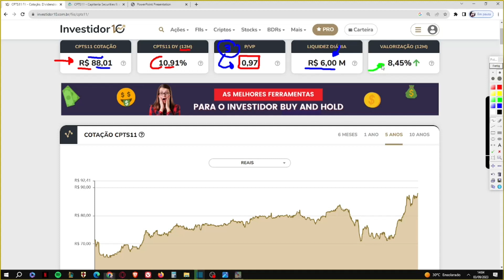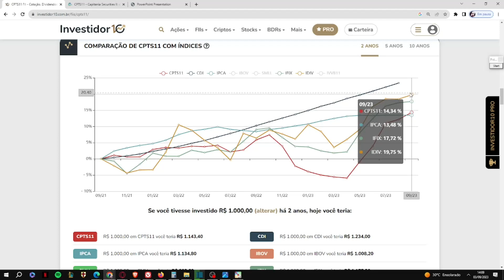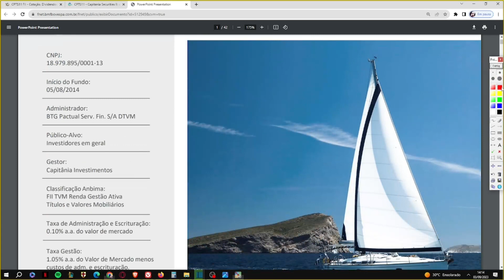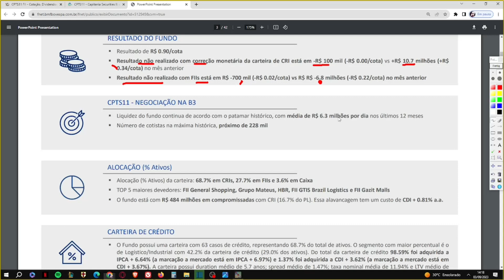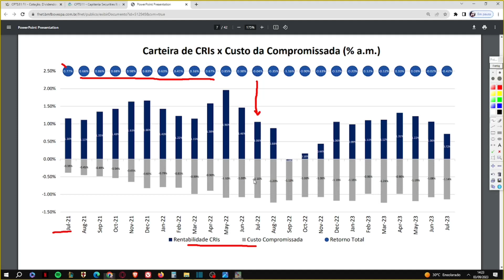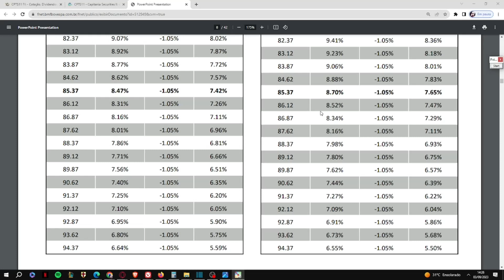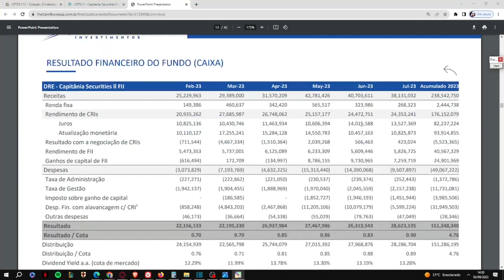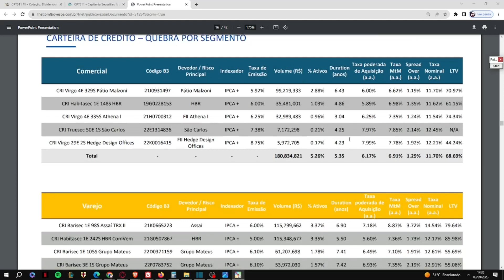CPTS11 VALE A PENA?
Ebook - PORTUGUÊS PARA CONCURSOS - AULA 3 - SINTAXE 1:
Neste vídeo trago uma análise sobre o CPTS11. Um fundo de recebíveis, do setor de papel, o qual está sendo negociado com altíssima liquidez e com desconto de 3% em relação ao seu V.P. Atualmente o fundo conta com mais de 228 mil cotistas e seu último rendimento anunciado foi R$ 0,89. As taxas cobradas pela gestora estão dentro dum patamar que reputo ser aceitável. Não sou cotista do fundo e não pretendo ser. CONTUDO, MEU PONTO DE VISTA NÃO REPRESENTA INDICAÇÃO DE COMPRA, VENDA OU MANUTENÇÃO DO ATIVO.